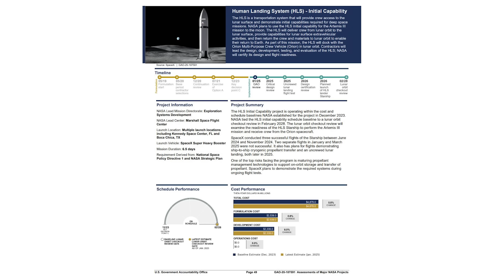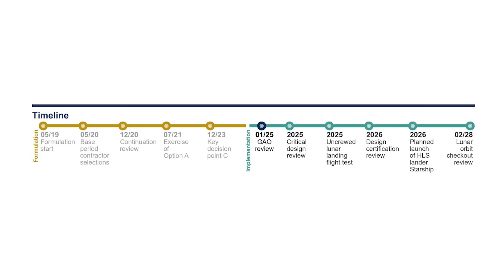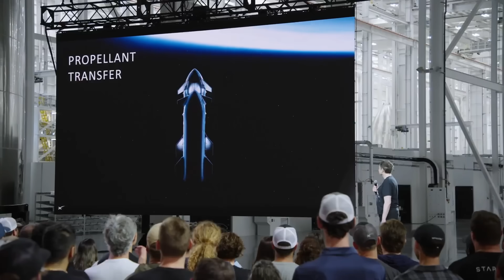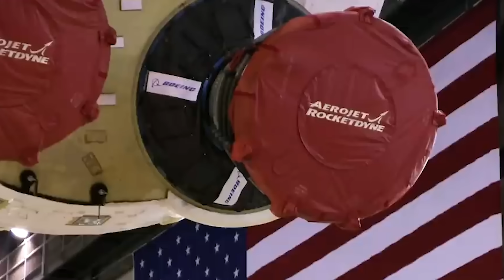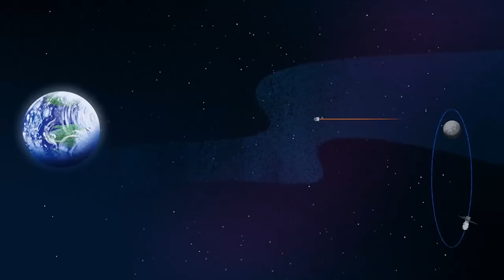Is SpaceX's Lunar Starship Program On Schedule?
Just a few days ago, a new report was released that, among other projects, went over the Starship Human Landing System, a lunar variant of Starship hoping to land humans on the Moon in the relatively near future. Despite some of the recent test flights which have ended earlier than hoped, the report finds that SpaceX is still on schedule.

That being said, that determination is under the assumption that the company completes some significant milestones by the end of this year.

Chapters:
0:00 - Intro
0:27 - GAO Report
4:06 - Cost & Development